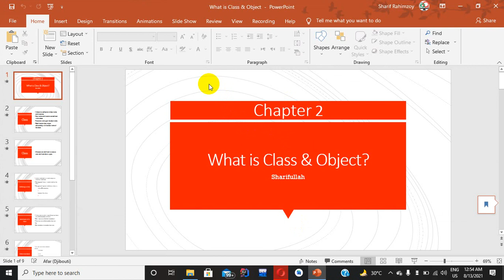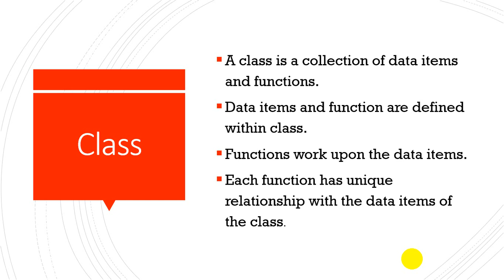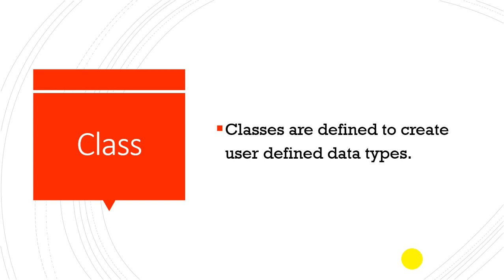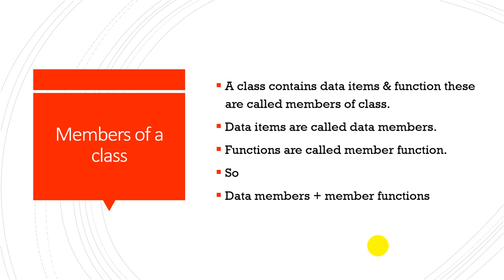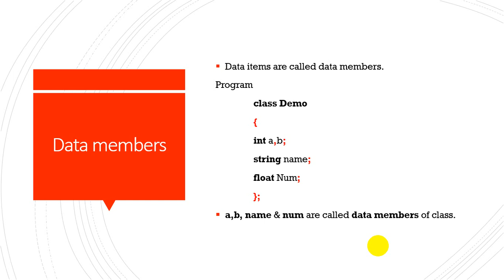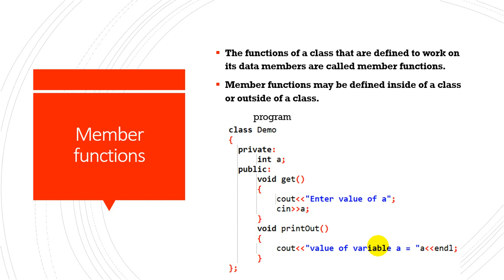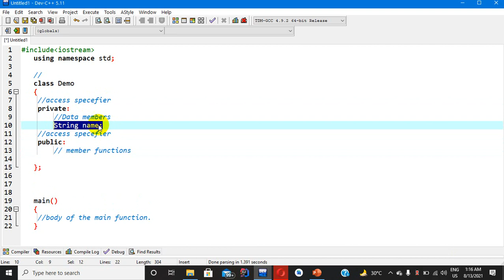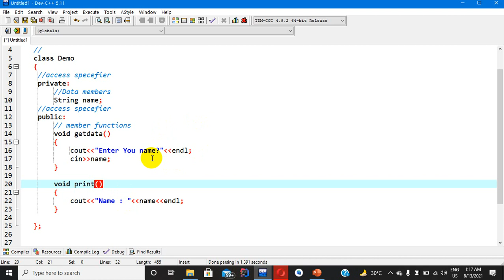what is class? C++ in Pashto # | 83 | Data members, member functions of a class in c++ language.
Do Not Forget to Leave your Comment & Share it with other students as well.
We have covered several topics in this tutorial of c++ which are listed in below:
What is Class?
Class attributes, behaviors and characteristics.
Real word example of class with following properties (attributes, behaviors and characteristics).
How to define a "Class"?
what are members of a class?
what are data members in class?
what are member functions in class?
and finally a program to explain all the above topics practically.
Thank You everyone from watching and supporting us!❤